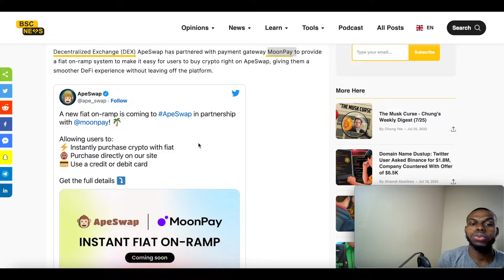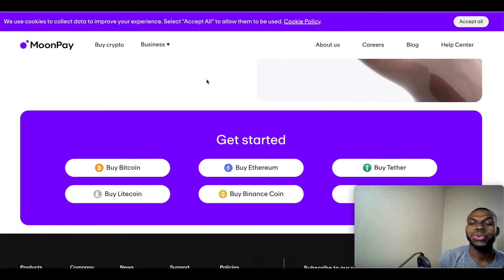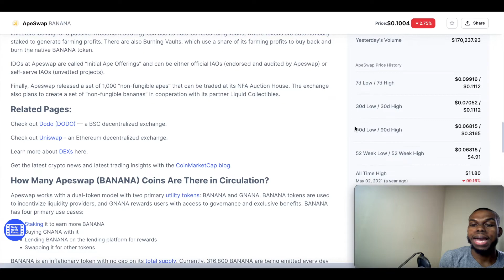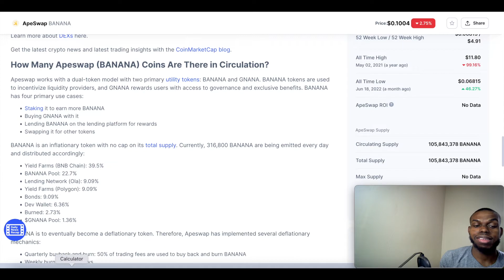Apeswap Staking Price Update 2022 & MoonPay Partnership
Apeswap (BANANA) is a decentralized exchange (DEX) for BEP-20 tokens on Binance Smart Chain (BSC). Apeswap offers a complete toolkit for DeFi purposes like buying tokens that trade against BANANA, token swaps, providing liquidity, staking, lending and borrowing, IDOs, and margin trading. Apeswap also offers partners the option to list tokens on the exchange and create staking pools and yield farms to incentivize users to trade them.

The decentralized exchange is considered one of the biggest in the Binance ecosystem and has partnerships with important projects like FRAX, LUNR, KAI, and Animoca Brands. Apeswap considers its mission to be providing accessible financial opportunities for the crypto masses through transparency, security, and support. Its vision is to decentralize traditional finance and create a fair economy through a sustainable, community-driven DAO.